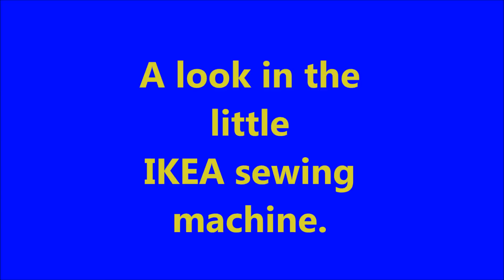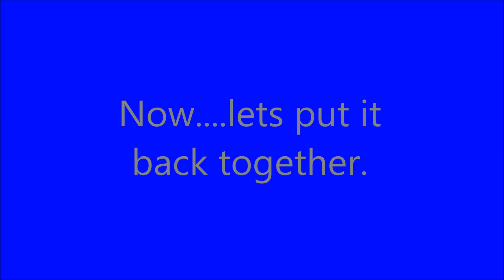ikea sewing machine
We take a look in the little cheap ikea SY sewing machine. For the ones that claim that expensive singers etc are way better...yes maybe but for just normal sewing its good enough. Anyway you can see the built quality here. All striped to the bare frame.